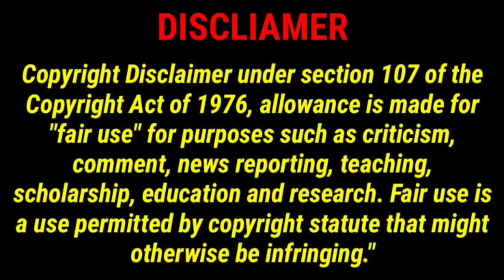TNPSC Group 4 hall ticket 2022 download in Mobile / group 4 hall ticket download 2022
appsc group 4 exam date 2022 hall ticket download

how to download group 4 hall ticket 2022
how to download group 4 syllabus in tamil
how to download group 4 application
how to download group 4 previous year question paper
how to download group 4 application form
how to download group 4 hall ticket
how to download group 4 syllabus
how to download group 4 syllabus in tamil 2022
how to download group 4 model question paper 2022
how to download group 4 hall ticket 2022 tamil
how to download group 4 application in mobile
how to download group 4 syllabus 2022
how to download group 4 application in tamil
how to download group 4 application form in mobile

download group 4 hall ticket 2022
download group 4 hall ticket